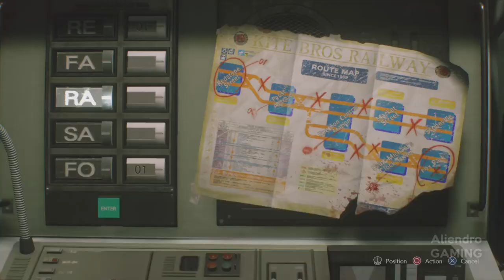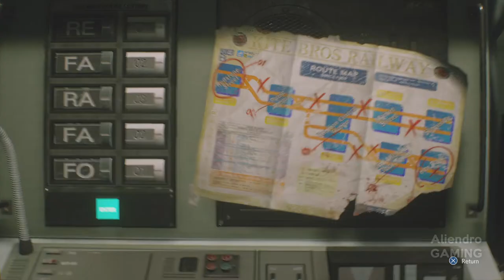Resident Evil 3 Remake Walkthrough Gameplay Part - 5 (No Commentary)